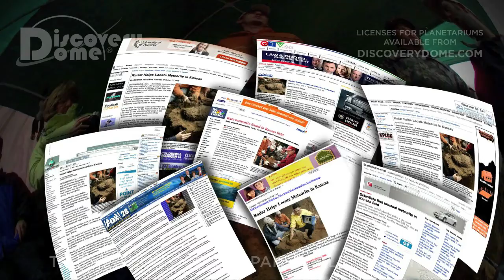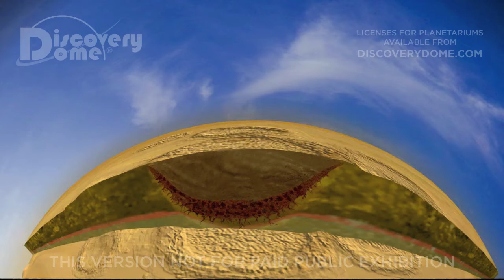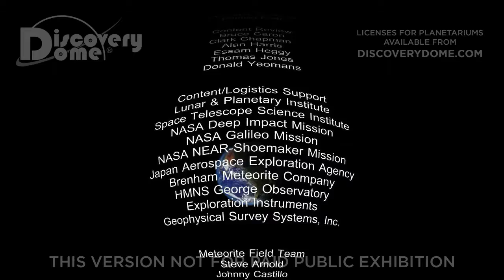Impact Earth [SPANISH]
IMPACT EARTH  is a planetarium show that immerses you with meteors, meteorites, asteroids, and comets and dramatically demonstrates the potential destruction from a comet impact. It shows how modern meteorite hunters use GPS to locate pieces of the early solar system.

IMPACT EARTH is a planetarium show that teaches about meteors, meteorites, asteroids, and comets. It includes results from recent NASA missions and about the dangers they can pose to life on Earth.

It shows dramatically the effects of the Chicxulub and Tungusta events, plus the Pallasite impact that resulted in the Brenham meteorite fall, and describes ways that asteroid hunters seek new objects in the solar system, and how ground penetrating radar is used to find meteorites that have survived to the Earth's surface. Narrated by astronaut Tom Jones, it also discusses ways that humans might try to deflect an asteroid or comet that is on a collision course with Earth.

Created for informal science venues (digital planetariums), it is also useful as ancillary material for middle school science. Created under NASA Cooperative Agreement NCC5-316 to Rice University in conjunction with the Houston Museum of Natural Science as part of the "Immersive Earth" project, part of the REASoN program.

Note this show have been updated under the title IMPACT! with new imagery from Cheylabinsk.